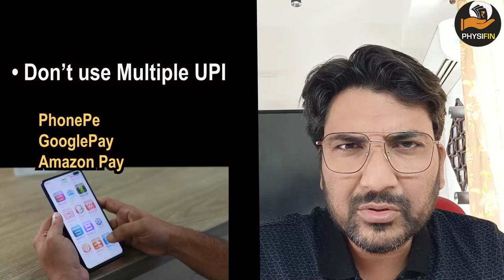UPI Payments or UPI App Good or Bad? UPI payment gpay 3phonepe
00:00 Introduction
00:45 My Story with Plumber
01:40 Restricting use of UPI
03:00 Limit your money in UPI

Stock market
Share market
 Beginners
Share Market
finance youtube
gb finance YouTube channel
finance YouTubers